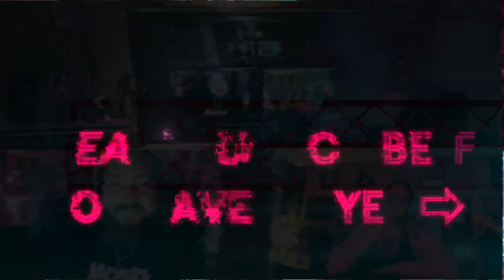Americans react to Haluk Levent Kaçış